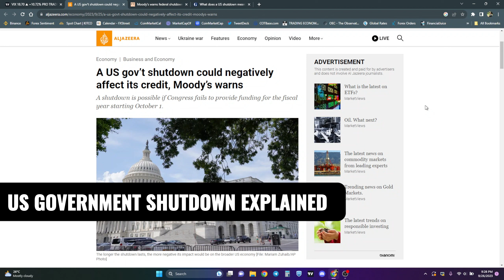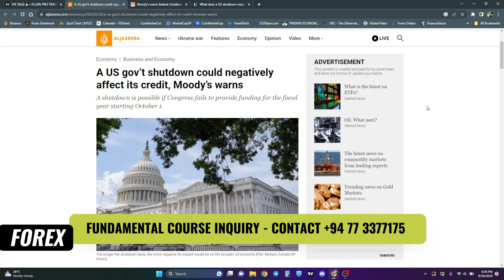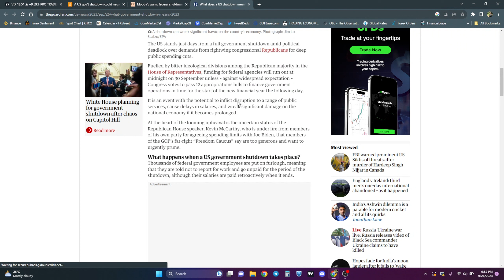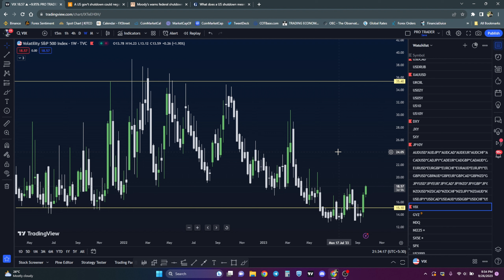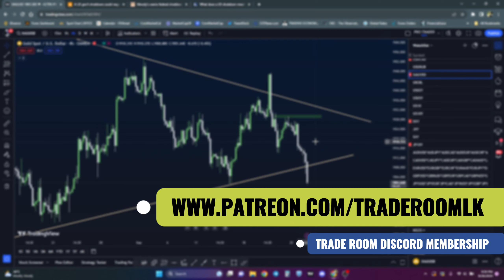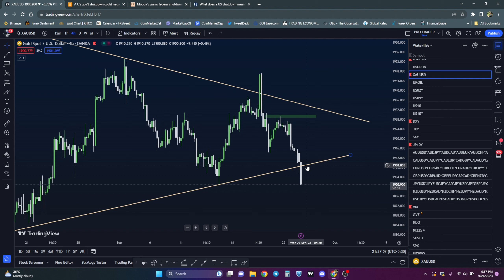US Government Shutdown